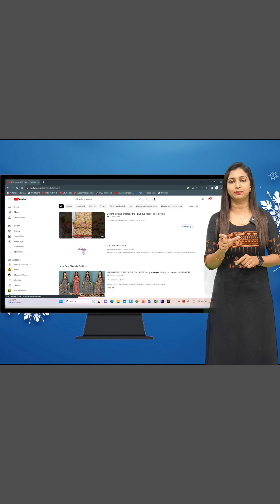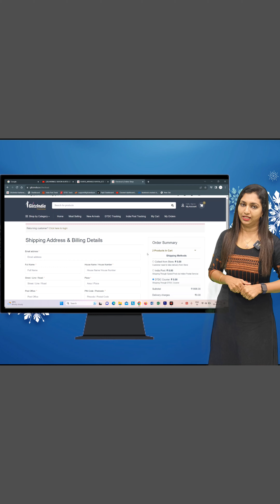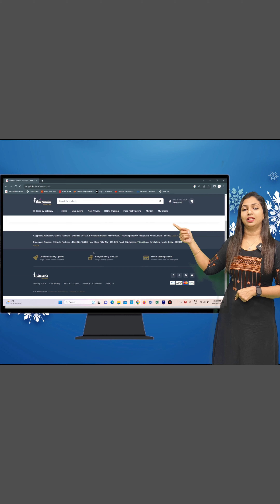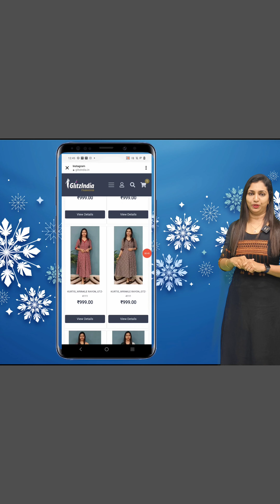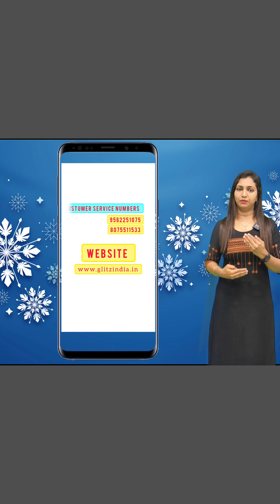MUSLIN SILK // CHIFFON SETS COLLECTIONS || 𝐕𝐈𝐃𝐄𝐎#3644 || 𝐆𝐋𝐈𝐓𝐙𝐈𝐍𝐃𝐈𝐀 FASHION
GlitzIndia Fashions
Alappuzha - Kerala